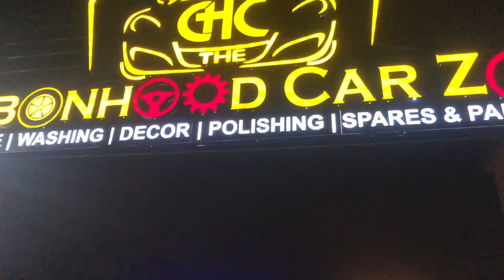Why we need pre-workout meal + Back workout/ Aasim Fitness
This video is about why we need pre-workout meal before hitting gym and back workout as well. My preworkout meal is very simple based on only protein and carbs.Before workout  I eat five egg whites as source of protein which helps to protect my muscles and build new block of muscles whereas two rice cake and one banana as source of carbs to give fuel during my workout but I simply ignore fat because it is slow digestive food.
pre-workout-meal#banana#rice-cake#egg-white#protein#carbohydrate#beforeworkoutmeal
back-workout#morning-workout#intensebackworkout#back-exercise
List of exercise performed
1.pull-ups
2.latspulldown
3.one arm dumbbell row
4.barbell row
5.close grip pulldown
6.seated row
7.deadlifts
Accessories used to shoot video
iPhone X
Tripod
Facebook:Aasim khan / Aasim_fitness